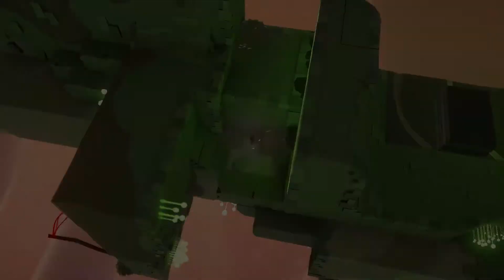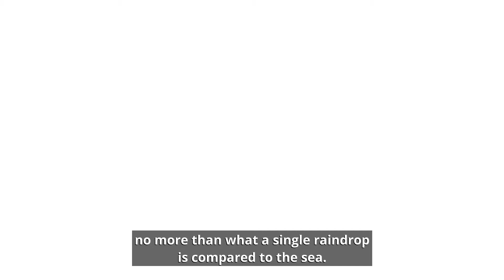I'M ON CHAT WITH FRIENDS | Etherborn Part 2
It didn't catch their voices QnQ I'm big sad, they had the best conversations ever! Cause I love them lol I'll figure out how to get them in here.